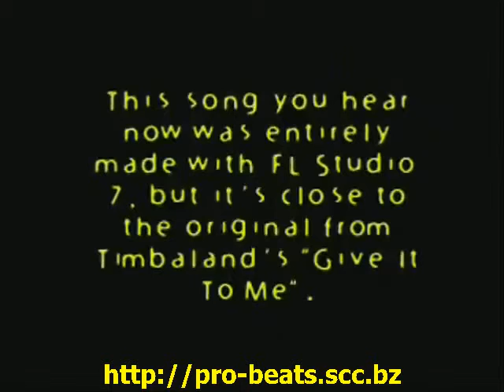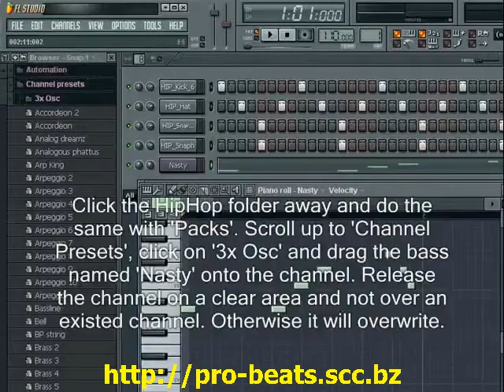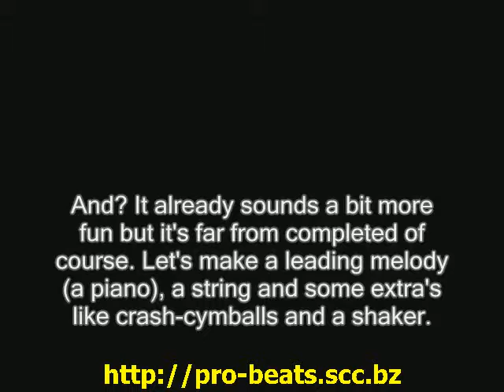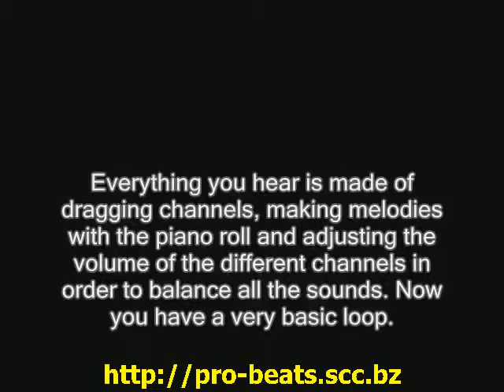Fruityloops Tutorial - Basics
- How to make music? With FL Studio (Fruityloops), you can! A basic tutorial for the beginners. Questions or reactions? Post a video response or comment! Be sure to check out new vids once in a while.. Thank you guys!! #75 - Most Discussed (All Time) - Zo-doe-je-dat en stijl #94 - Most Responded (All Time) - Zo-doe-je-dat en stijl #91 - Most Viewed (All Time) - Zo-doe-je-dat en stijl #41 - Top Favorites (All Time) - Zo-doe-je-dat en stijl #34 - Top Rated (All Time) - Zo-doe-je-dat en stijl